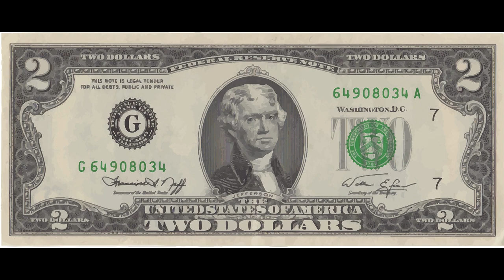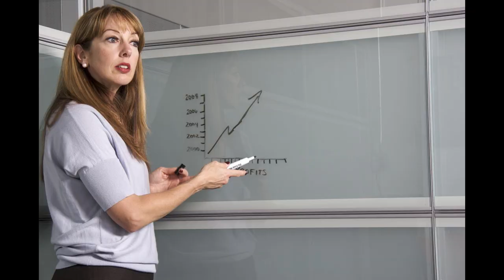一级棒棒, 超级笑话大全 - Ep 8 - 最新笑话 - 爆笑笑话段子 - 幽默开心 - 冷笑话 - 夫妇笑话! 哈哈哈! 笑一笑~紓解你一天的疲憊. 笑笑没烦恼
爆笑笑话段子,冷笑话, 夫妇笑话!一级棒棒说笑话,  超级笑话大全, 最新笑话,
笑一笑~紓解你一天的疲憊. 笑笑没烦恼.  幽默开心:  哈哈哈!

Audio File Title:
Light and Minimal Background

Audio File ID:
12036

Amazon's choice

Amazon's choice